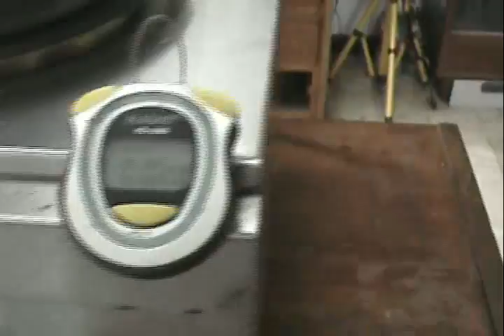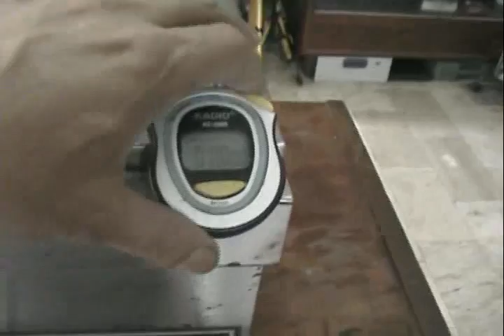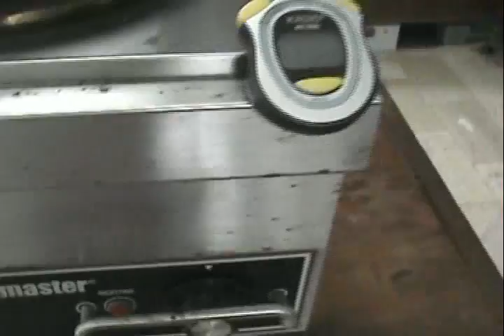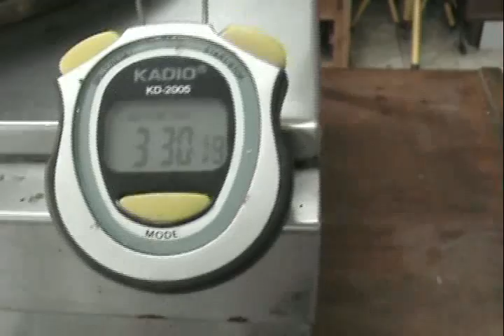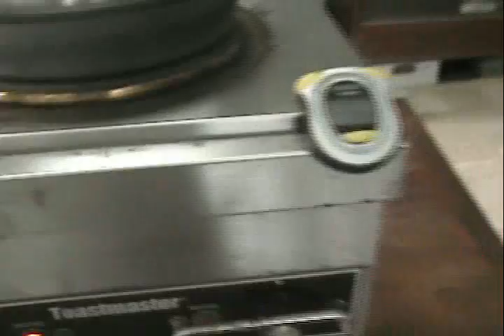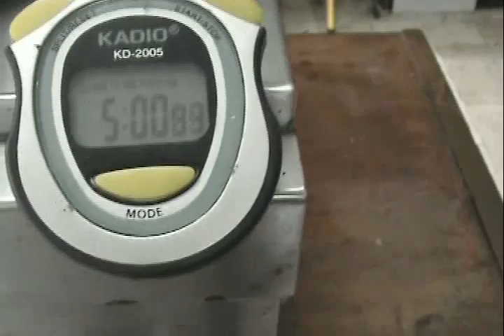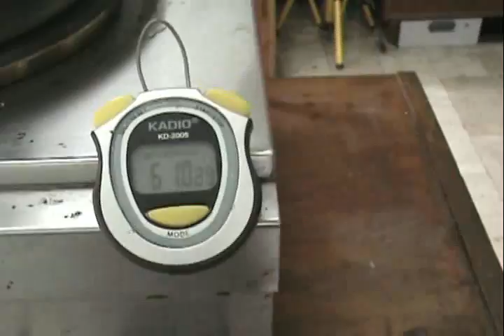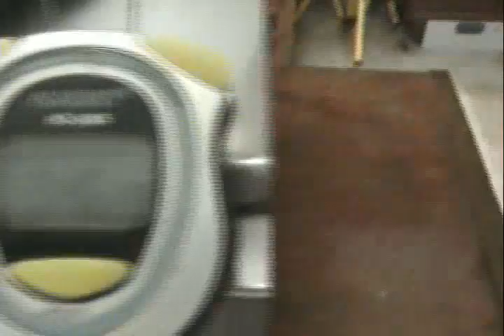1 liter of water with cover in commercial electric stove toastmaster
a request ,friend of mine,to test load 1 liter of water in commercial electric stove with cover,measure time and ampere.
a back up video for VENPAR FAST BOILER EXPERIMENT.